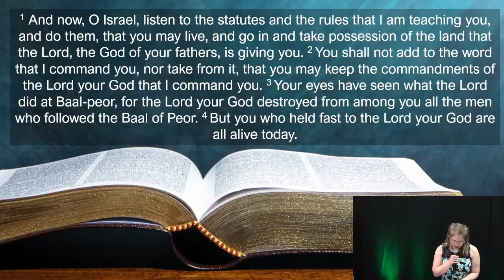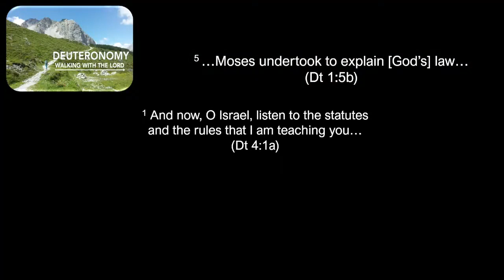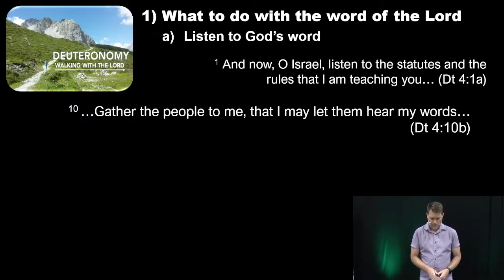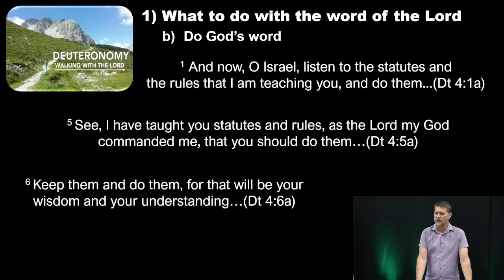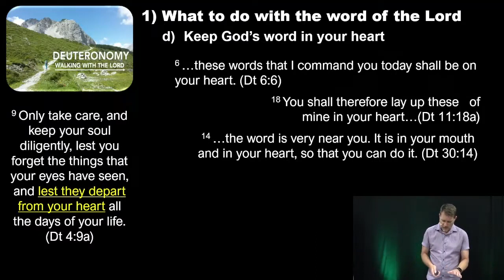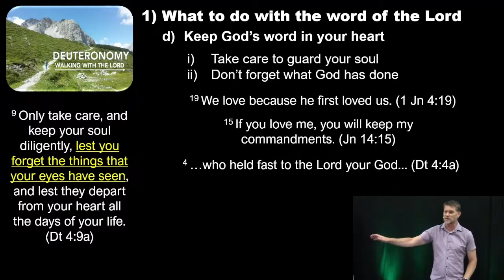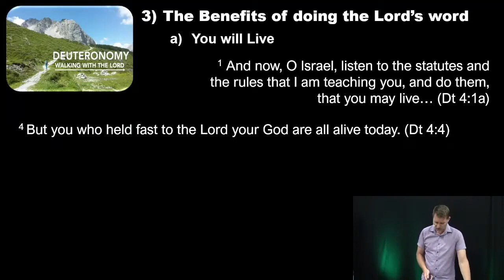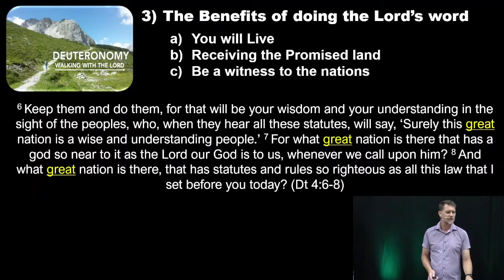1) The Word of the Lord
As we begin our new series on Deuteronomy we’re going to look at what it means to Walk with the Lord, not just on Sundays but everyday of our lives for the rest of our lives. Walking with the Lord means not just loving the Lord and living in a relationship with him it means living according to God’s ways. This Sunday we’re going to see that walking with the Lord starts with God’s word. It starts with listening to God, obeying God, and keeping God’s word in our hearts. We prefer to walk our own way, but that leads to disastrous consequences. But when we walk God’s way, when we obey his word it leads to life!